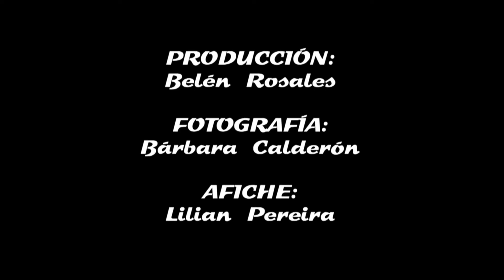Trailer Las Contemporáneas(2)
Teatro chileno